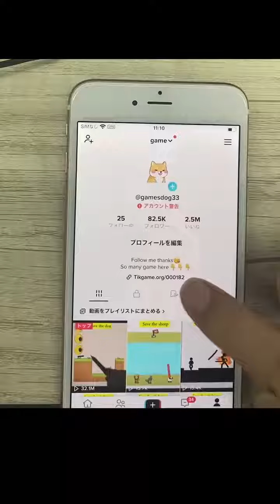NEW SHORTS GAME game | Shorts Game II